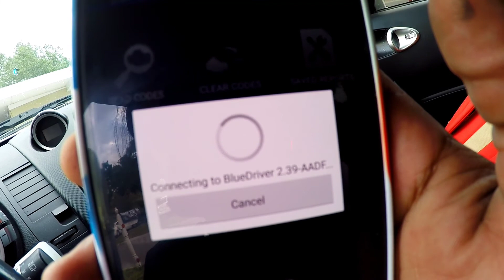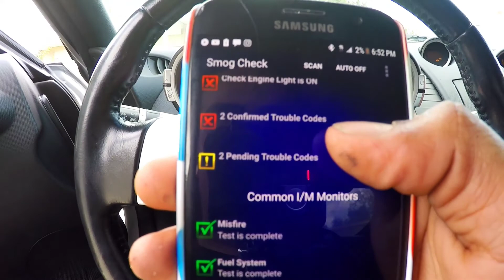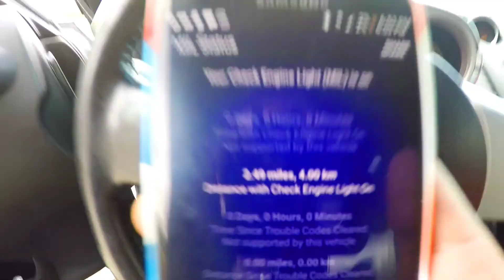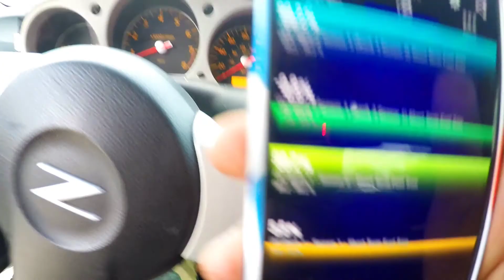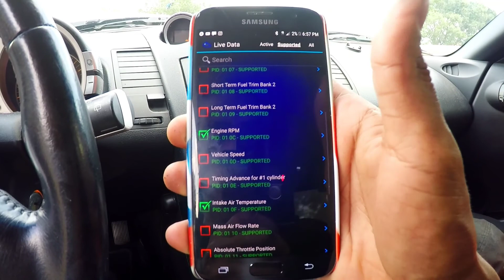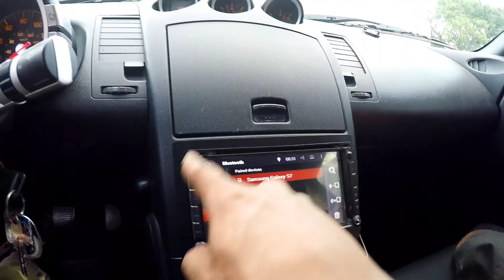Best OBD2 scanner (Blue Driver)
The blue driver is the best obd2 scanner available now go check it out.

-LIVE-LIFE-FREE 💯
Just CruZin🔰